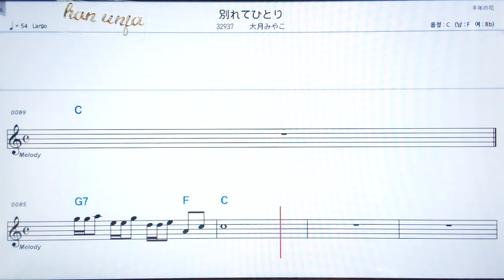💖와까레떼히토리/ 오오쯔키미야코✌カラオケ.日本の曲( 한글 발음)악보, 코드 ,Karaoke*카라오케 반주